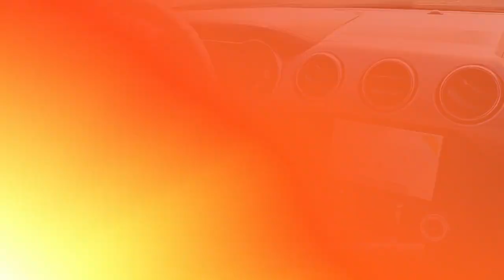New 2022 Ford Mustang GT Premium, Durham, NC 33258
University Ford is proud to offer this gorgeous-looking 2022 Ford Mustang Carbonized Gray Metallic GT Premium with the following features:

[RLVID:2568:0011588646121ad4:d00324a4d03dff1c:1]